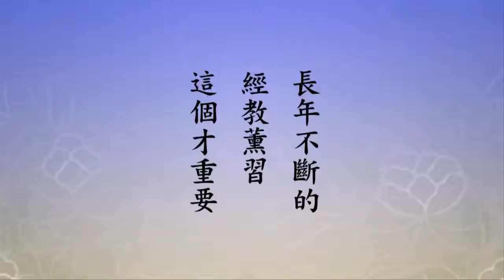净空老法師:回歸講經教學的佛法和恢復宗教教育的重要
影片字幕：
世尊當年在世一生教學，我們在經典上看到，諸天的道場也不例外，天王、天人學佛，也有講經教學的，諸佛菩薩、聲聞緣覺應化在其中，也是講經教學，我們從這些經文當中都得到­證明。現在這個世間災難這麼多，我們就明白了，為什麼災難多？佛法變質了，從講經教學變到現在的經懺佛事。釋迦牟尼佛當年在世，不但沒有一次經懺佛事，連一次大家在一起念­佛都沒有；佛陀在世的時候只是講經教學，修行那是你個人的事情，佛絕不過問。把八萬四千法門告訴你，各人修各人的，你愛修哪個法門就修哪個法門。你向佛請教，佛會告訴你，你不向他請教，他不聞不問，每個人修學狀況他知道，你有沒有開悟、有沒有證果他完全明瞭。為什麼？普賢十願裡面講，恆順眾生，隨喜功德，何必要過問？由此可知，長年不斷的­經教薰習，這個才重要。佛幫助一切眾生離苦得樂，他唯一的方法就是幫助你破迷開悟。你的苦從哪來的？從迷來的；樂從哪裡來？樂從開悟就樂了。幫助你破迷開悟，最巧妙的方法、最適當的方法就是講經教學。所以從他老人家自己開悟之後，就開始教學，一直到圓寂，四十九年沒有間斷，這叫佛法。佛陀沒建過道場，始終是樹下一宿，日中一食，沒有道場，­沒有牽掛，沒有鬥爭；有道場就有鬥爭，有道場就有牽掛，就有顧慮。所以佛什麼都不要，乾淨俐落。
　　佛教傳到中國，道場是十方的，不是哪個人擁有的。誰來管道場？在過去是帝王，國家來管理。民主制度最早就是實現在道場裡面，住在道場這些人，道場裡面有住持，有這些執事，怎麼來？大家選舉，任期一年。從前的規矩，臘月三十總辭，立刻開始選舉，選出來的人，到第二天大年初一就任，任期一年，民主制度，連選可以連任。這選出來是為大眾服務的，大眾呢？大眾是在這裡清修的。所以選出來的執事是護法，講經教學的是弘法，弘護是一體，沒有私心。在教學裡面選拔下一代的，現在講的接班人，續佛慧命的人，培養弘法利生的­人。現在沒有了，看不見了，所以社會怎麼會不亂？災難怎麼會不多？原因就在此地。如果佛門的道場恢復從前的制度，老辦法，社會會安定，災難會化解，這是一定的道理。所以，宗教教育在現前比什麼都重要。宗教要團結，要互相學習，要互相了解，才能夠真正化解宗教之間的矛盾；要是不學習、不往來，這個不能解決問題。現在世界不一樣了，在過去沒有這些交通工具，沒有資訊，人確實生在這一方很少出門，老死不相往來，所以才造成不同的族群、不同的文化。現在交通方便，地球變成一家，環繞地球一周不過兩天；資訊發達，地­球上任何一個小點發生的事情，通過網路、通過衛星報導，立刻就知道了。你能夠不關心別人嗎？別人是全世界。我們想自己一家和睦，我們同時想到整個世界和睦；我們想到我們自­己要活得很幸福美滿，我們也希望全世界一切眾生都生活的圓滿，都生活的幸福。人同此心，心同此理，佛菩薩是這麼教我們的，古聖先賢老祖宗也是這樣教我們的，我們能不聽嗎？違背了祖宗教誨，災難就會現前。至於這是什麼個道理，那是很深很深的學問，你慢慢從典籍裡面、從經典裡面去尋找，都有非常精闢圓滿的答案。